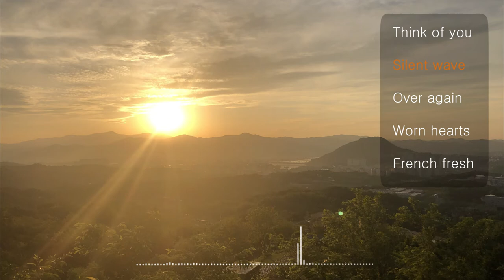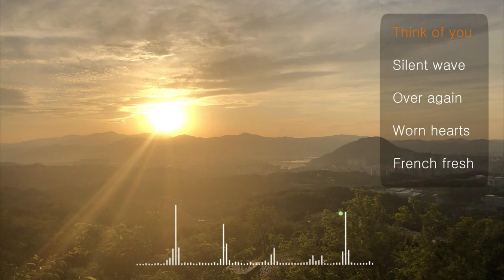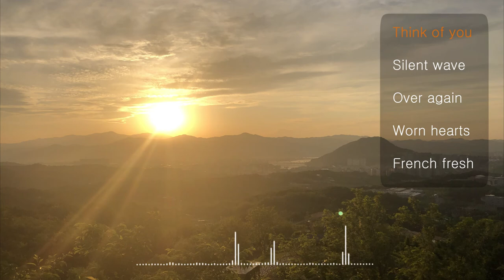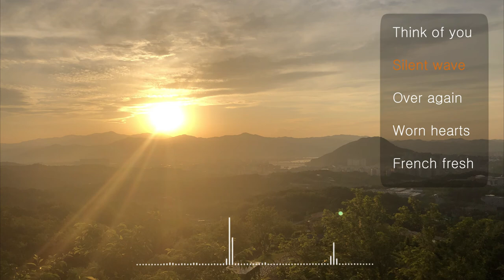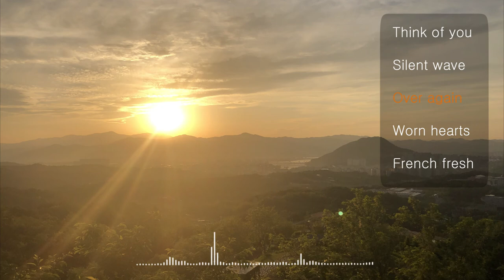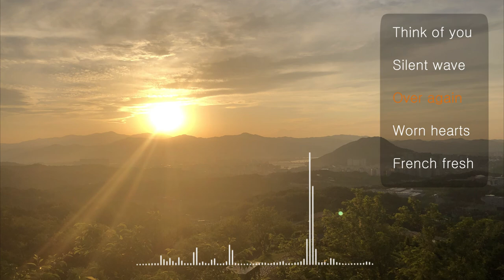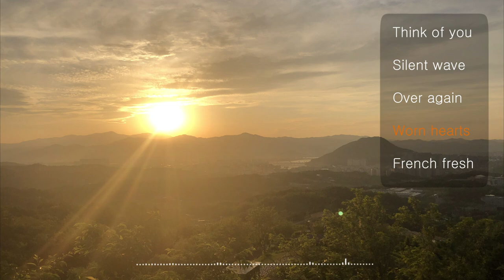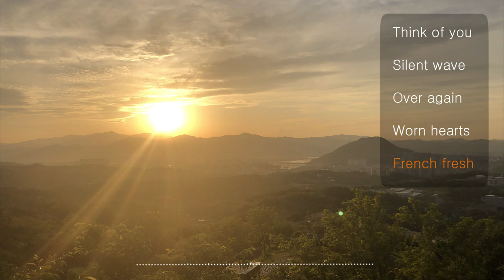안정음악/뮤직테라피/힐링되는 음악-근거기반의 정서조절 효과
1. Think of you
2. Silent wave
3. Over again
4. Worn hearts
5. French fresh

2020년 중앙대 산학협력팀의 BRIDGE+사업 실용화개발(Grant) 지원과 2019년 한국연구재단 인문사회분야 신진연구 지원의 연구결과를 바탕으로 운영되는 채널입니다. 운영자의 통증완화 및 정서조절 연구에 사용된 음악을 감상할 수 있습니다. 수많은 힐링 음악, 공부 집중 음악, ASMR 제공하는 채널과 차별화된 근거기반의 맞춤 음악을 새롭게 작곡하여 제공하는 것이 이 채널의 특징입니다. 앞으로 근거기반의 통증완화, 정서조절, 집중 음악을 감상할 수 있습니다.

This YOUTUBE channel is based on the results of Beyond Research Innovation and Development for Good Enterprises (BRIDGE+) program involving CAU Industry Academic Cooperation Foundation and the National Research Foundation of Korea NRF)’s Next-Generation Researchers Initiative. You can listen to the music used in pain relief and emotional control research conducted by the operator. This channel is characterized by providing customized music that is newly composed based on academic grounds to differentiate itself from many other channels that offer healing music, calm background music for studying, and ASMR. Though this channel, you can enjoy music effective in relieving pain, controlling emotions, and improving concentration.

중앙대학교 최수빈 교수의 교양 음악 수업도 유튜브 채널을 통해 감상하실 수 있습니다.